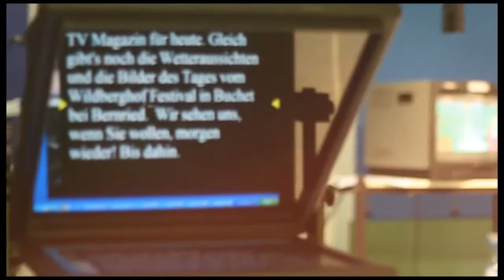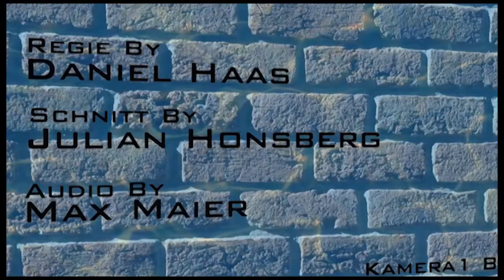Reportage Backstage DonauTV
Einspieler der zweiten doschauher.tv Sendung im Sommersemester 2013